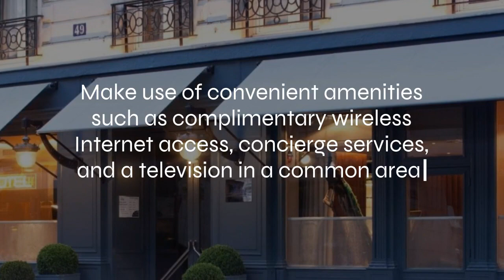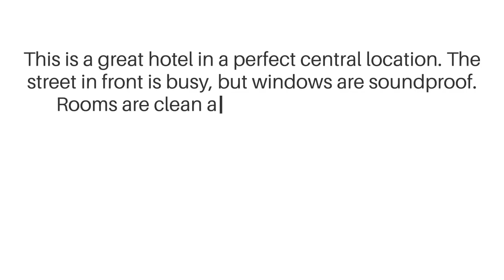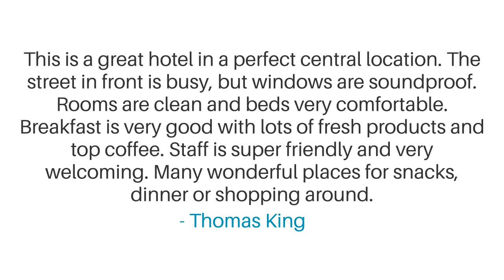Best Western Opera Faubourg Review - Is This Paris Hotel Worth It?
In this video, we reviewed the Best Western Opera Faubourg based on its price, quality, value for money, and more. We also gave it ratings based on the travel type and more.

 Additionally, we'll provide you with insights into the nearby attractions and activities that you can enjoy during your stay at Best Western Opera Faubourg. Whether it's exploring the local culture, sightseeing, or shopping, we've got you covered.